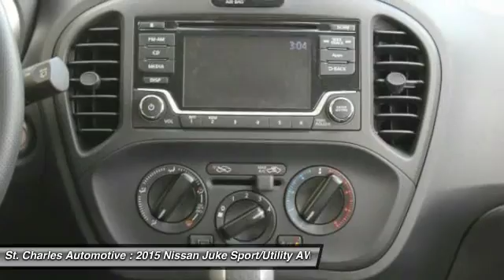2015 Nissan Juke St. Charles Hyundai 94315SL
2015 Nissan Juke S